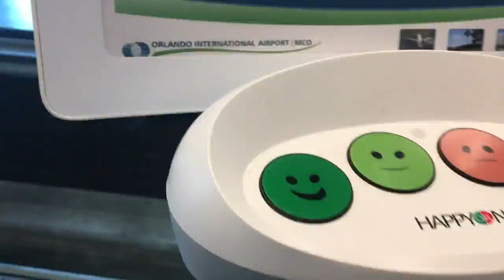Catching GECKOS, DRINKING Smoothies, and Leaving FLORIDA - Day 7 of Florida 2017